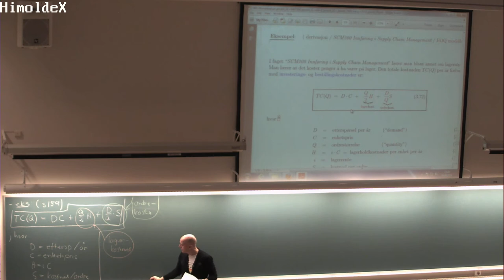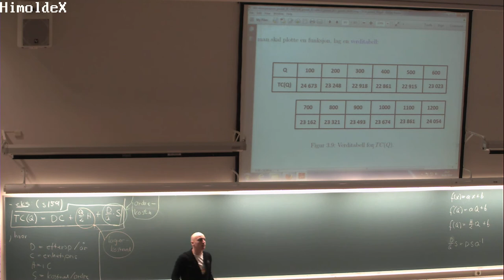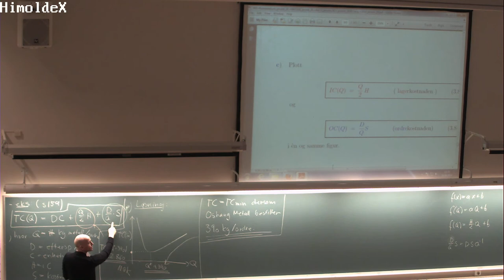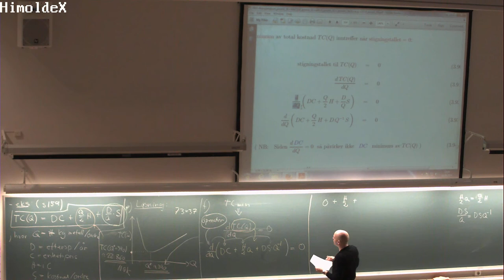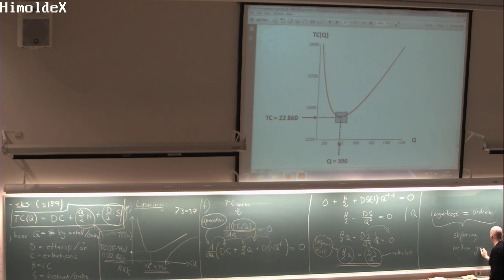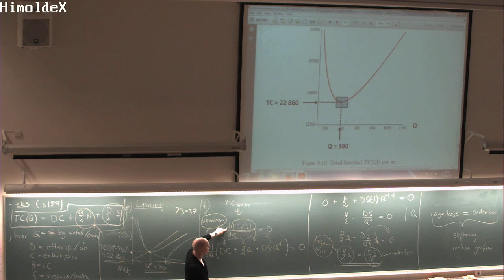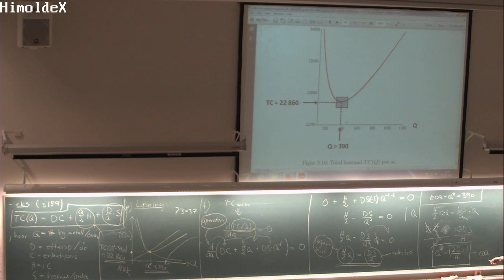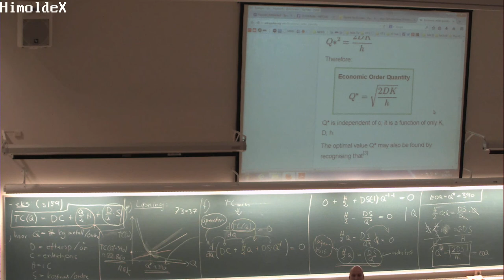01-F-25 Forelesning MAT100 (30. sept. 2014)